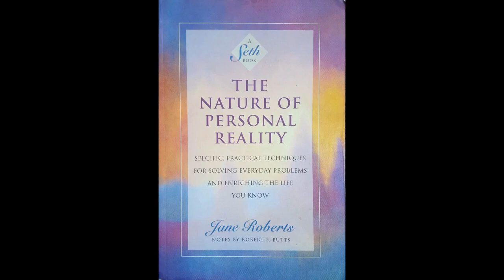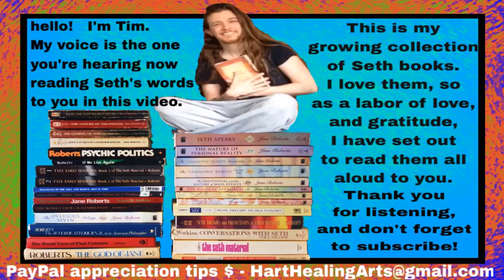The Nature of Personal Reality - Chapter 22 (2 of 2) Last chapter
►Chapter 22 (2 of 2): Affirmation, the Practical Betterment of Your Life, and the New Structuring of Beliefs